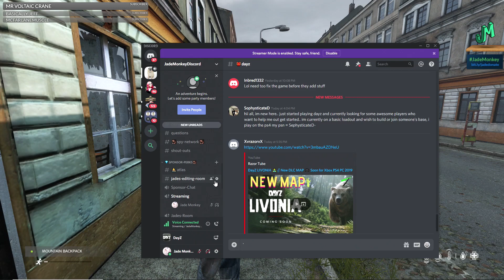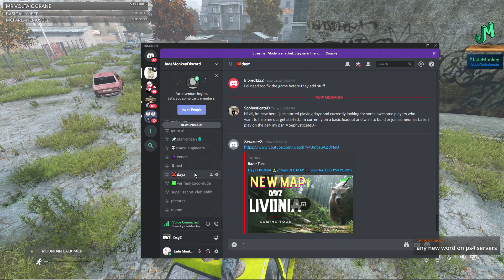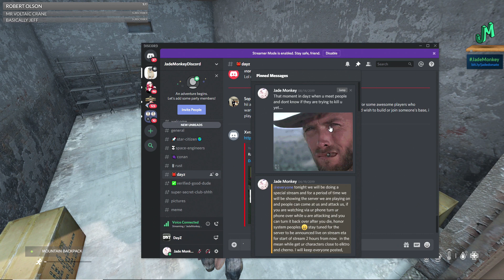Searching Car Spawns in 🎒 DayZ 1.05 🎮 Coming to PS4 XBOX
Searching Car Spawns in DayZ 1.05 coming for PS4 and Xbox Has a new Vehicle the Sarka 120. Searching the shoreline for Sarka Car Parts and vehicle spawns for easier car loot in DayZ 1.05 Playstation 4, Xbox One and Pc. Experiments in DayZ 1.05. Checking out the DayZ 1.05 on PC, coming to DayZ 1.05 Consoles soon, PS4 and Xbox One. DayZ 1.04 update is now out on Consoles! We are live and surviving! Meeting up with the BoiFriendSquad and we are starting out adventure in the DayZ 1.04 update out now for PS4 and Xbox.  Starting over after the Random Character Wipes that happened on official servers for consoles players on DayZ 1.04 for PS4 and Xbox. Getting the basic supplies together, stashing the loots and building car kits. All while keeping an eye out for PvP. DayZ PvP can happen at any time on Official servers for DayZ for PS4 and Xbox. Danger close in the wild lands of official Servers in DayZ 1.04 on PS4 and Xbox. Building up our gear and crew on official and our BoiFriendSquad Underground Private server (on xbox one). Today we are laying the foundation for our DayZ 1.04 console empire (PS4 and Xbox One). Base Building on Dayz 1.04 on PS4 and Xbox One. DayZ 1.04 update is now out on Consoles! We are live and surviving! Meeting up with the BoiFriendSquad and we are starting out adventure in the DayZ 1.04 update out now for PS4 and Xbox.